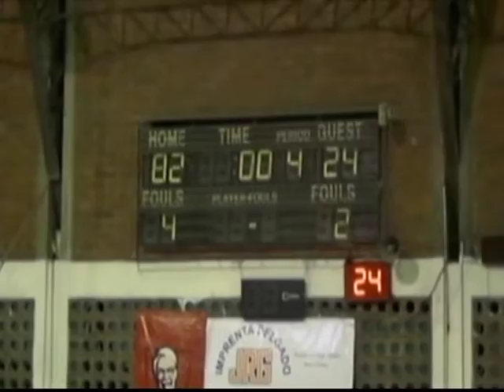Noticiero La Verdad 4 de abril 2016